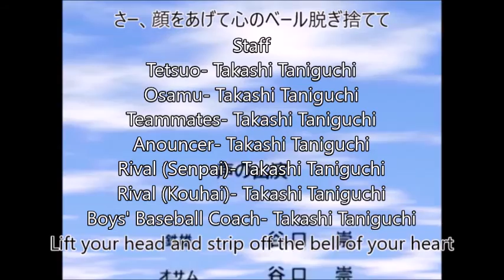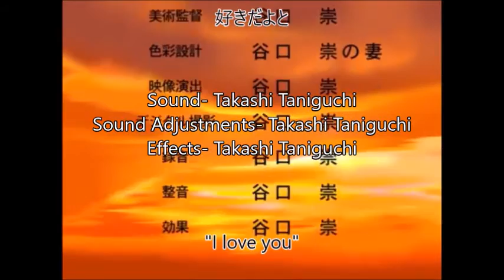Nude Batter Tetsuo by Takashi Taniguchi (ヌードバッター鉄雄 English Subtitles)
Here's another animation made by Takashi Taniguchi. I only added the subtitles.